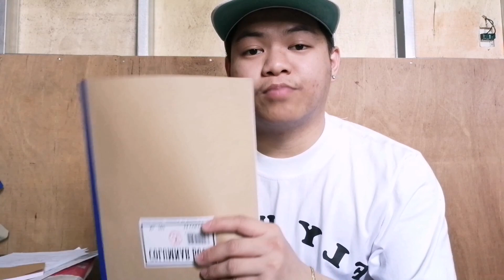BIR Business Registration - Tutorial - DayToday Ep36 - Plane off the Lane